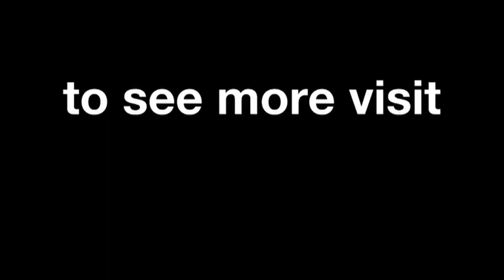MotoGP™ Jerez 2014 -- Marc Marquez interview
An interview with Marc Marquez, winner of the MotoGP race at the Gran Premio bwin de España.